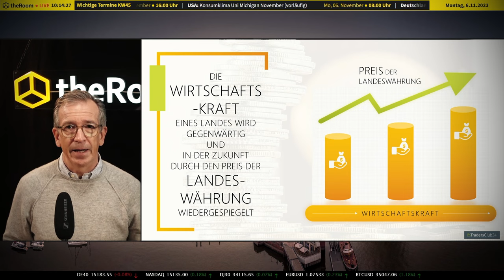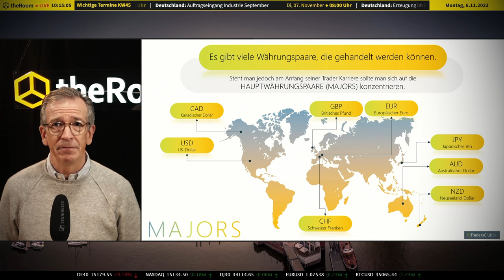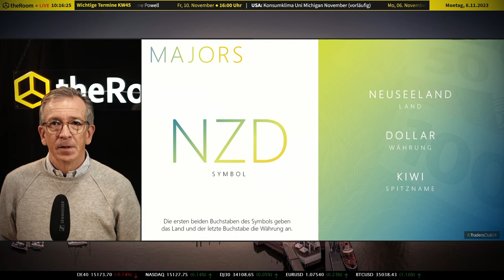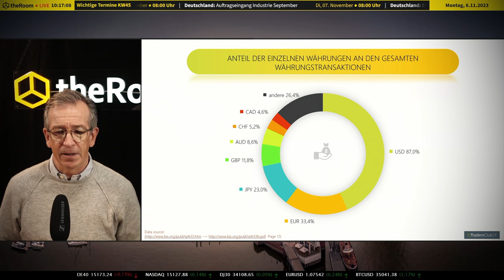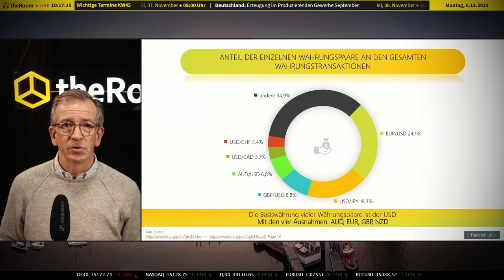My First Trade Teil 2: Grundlagenwissen für den Währungs-Markt und die Majors 🌍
📈🌍 Willkommen zu unserem neuen Format "My First Trade" aus dem wunderschönen Hamburg! Heute setzen wir unsere Reise durch die Grundlagen des Tradings fort. In diesem zweiten Teil konzentrieren wir uns erneut auf das Thema Währungen und den Währungs-Markt, insbesondere auf die Majors. 💱💡

📚 Wir gestalten dieses Videoformat, um gemeinsam den ersten Trade zu platzieren. Aber zunächst legen wir weiterhin großen Wert auf das Basiswissen. Die Grundlagen müssen sitzen, bevor wir mit konkreten Trades starten. Unser heutiges Thema umfasst erneut Währungen, den Forex-Markt und speziell die Majors, die die Hauptwährungen des Devisenhandels darstellen.

📊 Möchten Sie mehr über den Devisenhandel, vorwiegend über die Majors im Währungsmarkt-Markt, erfahren? Bleiben Sie dran und vertiefen Sie Ihr Wissen mit uns! 📉

❗ Risikohinweis: Die hier präsentierten Inhalte dienen ausschließlich der Information und Unterhaltung. Sie stellen keine Anlageberatung dar. Vor jeglicher Anlageentscheidung sollten Sie umfangreiche eigene Recherchen durchführen. Die Inhalte dienen nicht als Aufforderung zum Kauf oder Verkauf von Wertpapieren oder Finanzinstrumenten. Weder die Autoren noch die Moderatoren haften für etwaige Verluste oder Schäden.